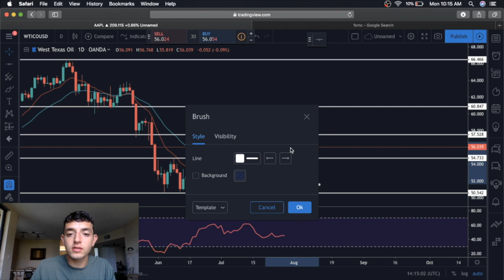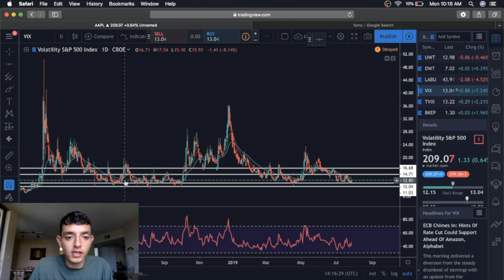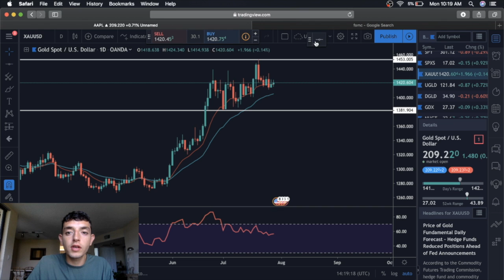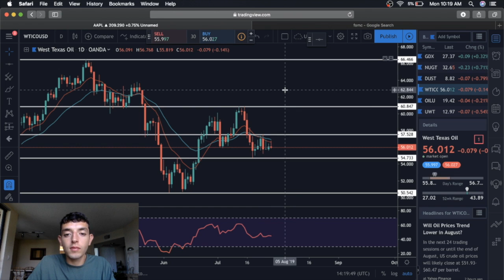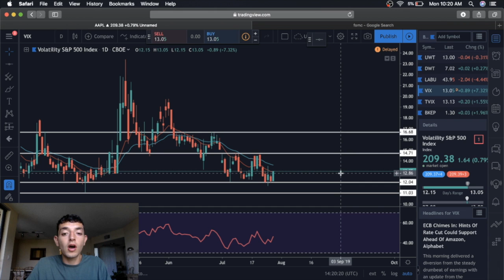Tehcnical Analysis on Gold, Oil, Vix, (FOMC meeting)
In this video I go over the technicals on Gold, Oil, the Vix, and how they all will be affected by this months FOMC meeting.